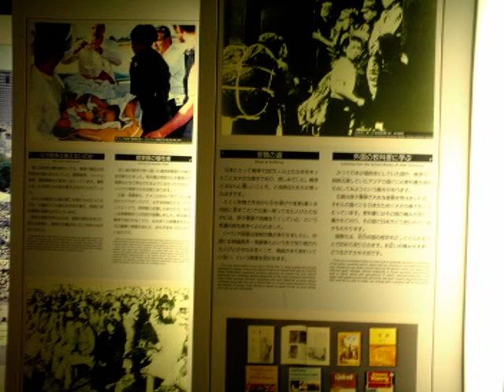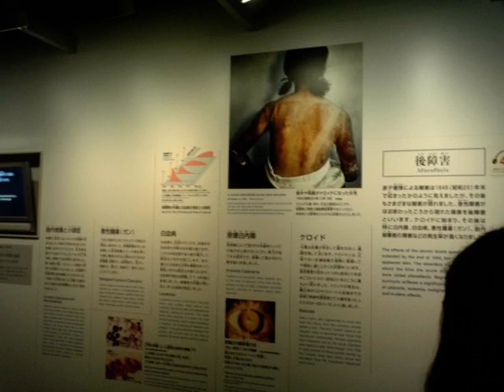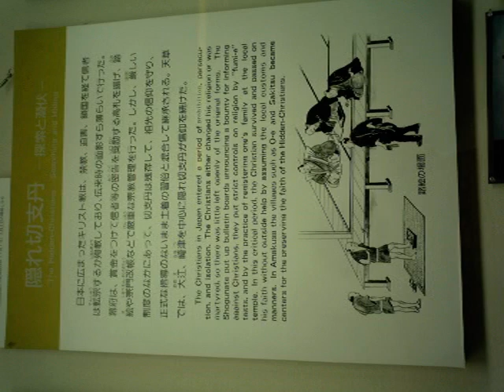original song Lucky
This is my song lucky.
Picture is in Hirosima and Amakusa.